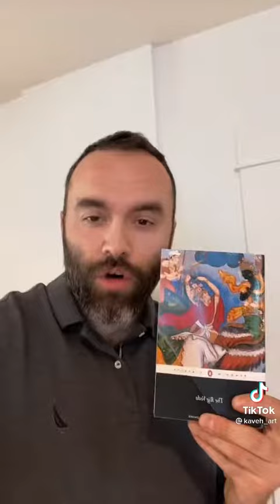rhytons, haoma and soma